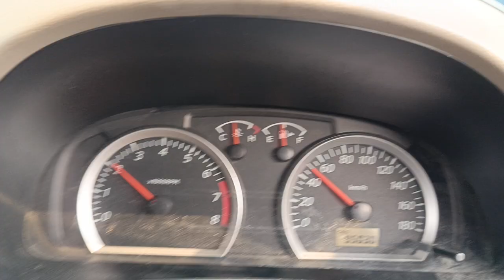Mobil APV Low Power Gak Ada Tenaga